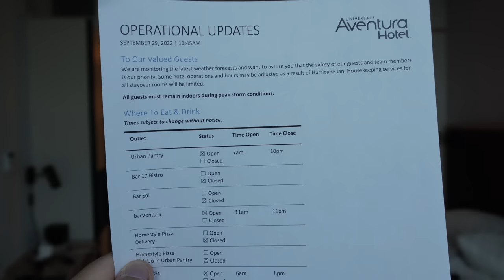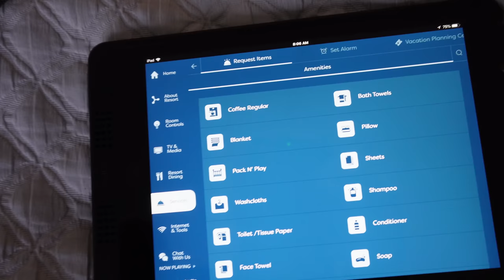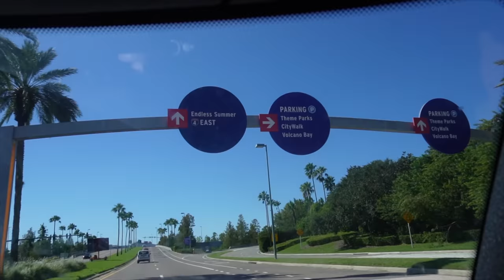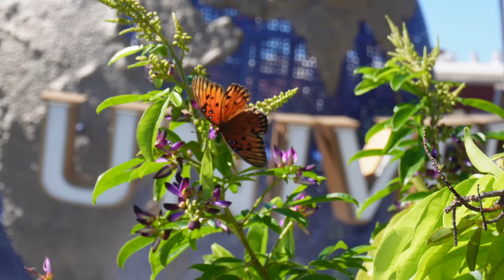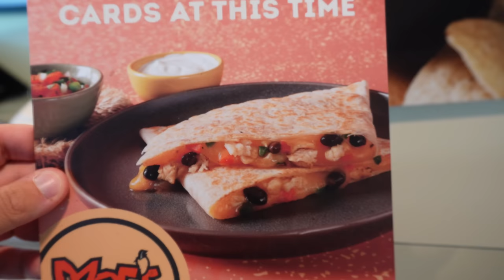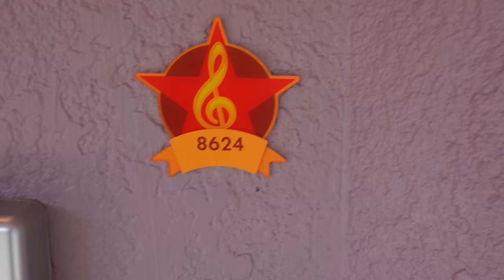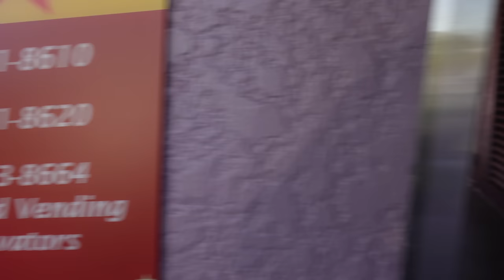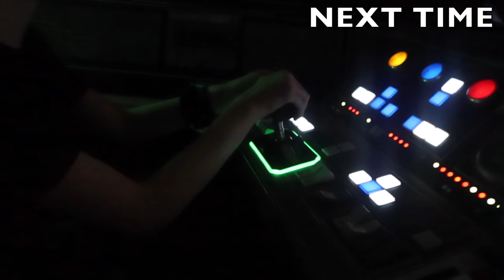UNIVERSAL ORLANDO HURRICANE IAN'S DAMAGE - DISNEY WORLD VLOG - SEPTEMBER 2022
HELLO!

Welcome to a brand-new series! Today we visit UNIVERSAL ORLANDO TO SEE HURRICANE IAN'S DAMAGE

CHAPTERS
0:00 - Intro
00:30 - Universal's Aventura Hotel
14:30 -  Universal's Studios City Walk
20:50 - Moe's® Southwest Grill, City Walk Universal Studios
24:00 - Orlando International Airport, Alamo Car Pickup
27:05 - Disney's All-Star Music Resort
29:00 - Disney's All-Star Music Resort Room Tour
36:00 - Outro

IMPORTANT
I hope everyone is safe from Hurricane Ian, It was definitely the most anxious 24 hours of my life! Huge thank you to Universal, Virgin Atlantic & MCO for all the support.